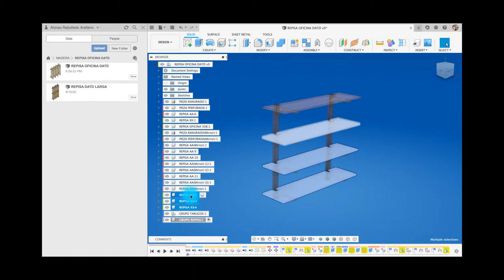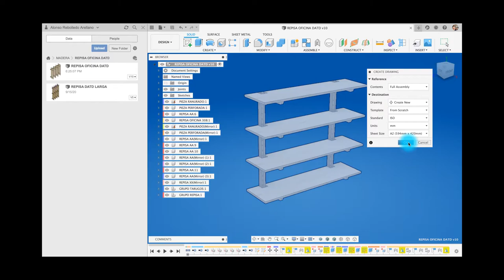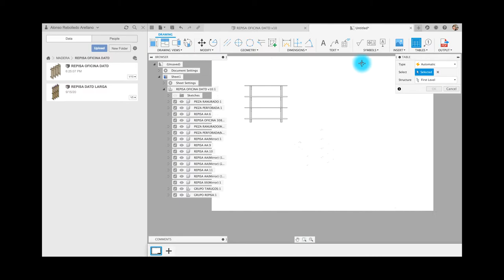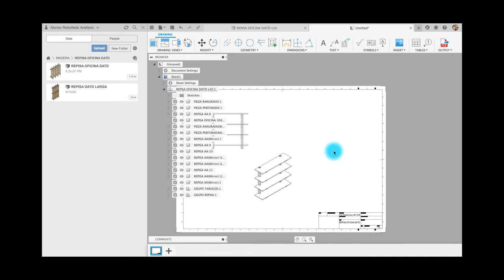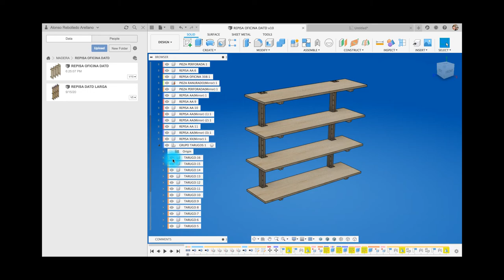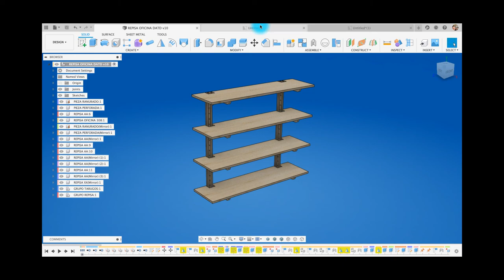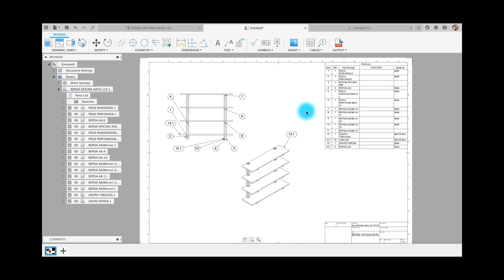FUSION 360 #237: LISTA DE MATERIALES: ALL LEVELS